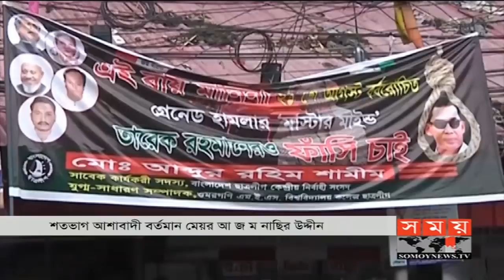সময় সংবাদ | বিকাল ৫টা | ৩১ অক্টোবর ২০১৯ | Somoy tv bulletin 5pm | Latest Bangladesh News